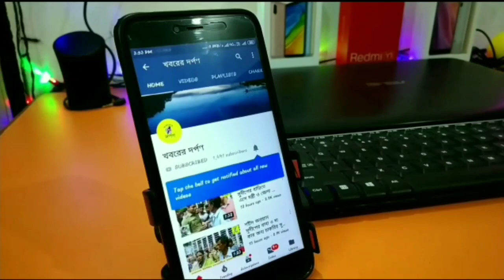দিল্লির ঘটনার প্রতিবাদে পলাশীপাড়া থানা পলশুণ্ডায় মিছিল ও সভা অনুষ্ঠিত হল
নদীয়ার পলাশী পাড়া থানার পলশুন্ডা তরুণ সংহ ক্লাব হইতে বারুইপাড়া পর্যন্ত মহামিছিল হবার পরে পলশুন্ডা তরুণ সংহ ক্লাব মাঠে একটি সভা অনুষ্ঠিত হল। এই সভায় উপস্থিত ছিলেন সধারন জনগণ ছাড়া সভাপতি মুফতি মাওলানা রিয়াজুল হক, সেক্রেটারি কবি রফিকুল ইসলাম,,নুরবক্স মন্ডল পলশুন্ডা,,আরও অনেকে